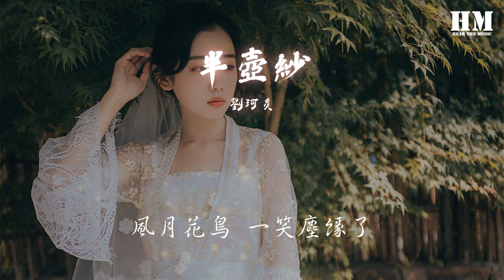劉珂矣 - 半壺紗『怎知那浮生一片草 岁月催人老』【動態歌詞Lyrics】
❖歌詞在下面❖

作曲 : 刘珂矣/百慕三石
作词 : 刘珂矣/百慕三石
墨已入水     渡一池青花
揽五分红霞   采竹回家
悠悠风来     埋一地桑麻

一身袈裟     把相思放下
十里桃花     待嫁的年华
凤冠的珍珠   挽进头发
檀香拂过     玉镯弄轻纱
空留一盏     芽色的清茶

倘若我心中的山水 你眼中都看到
我便一步一莲花祈祷
怎知那浮生一片草 岁月催人老
风月花鸟 一笑尘缘了